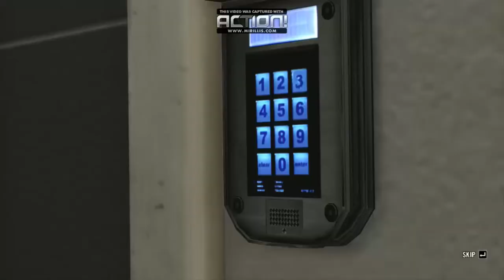Max Payne 3 - #3 Wybuch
Kolejny odcinek Max'a... Tym razem nieudana akcja ratunkowa Fabiany i rowniez nieudane chronienie jej meza oraz wielkie zniszczenia...